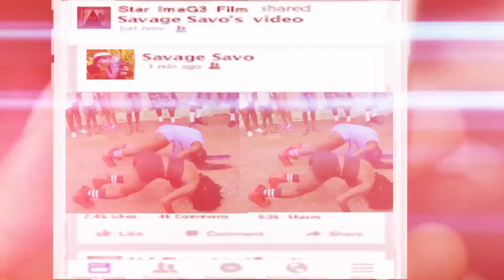Savage - Culu Culu [Official Music Video HD]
Culu Culu Riddim